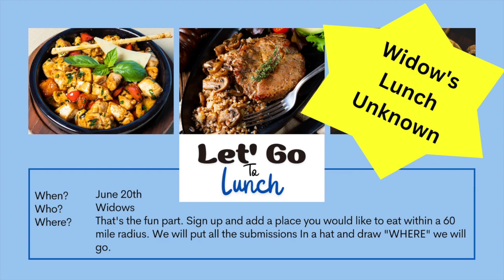May 17, 2023 Wednesday Announcemet Video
What does our Wednesday Evening activites, bearing our sisters burdens, heading off on the desert road to Juarez and a few burgers and dogs have in common?